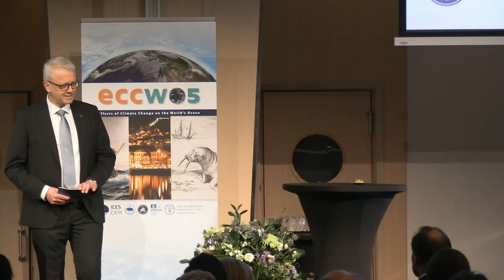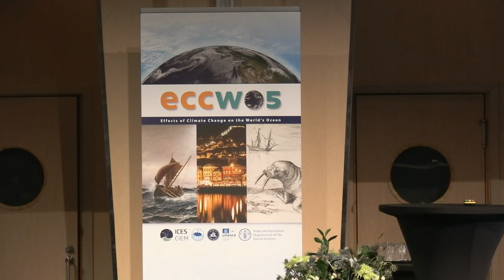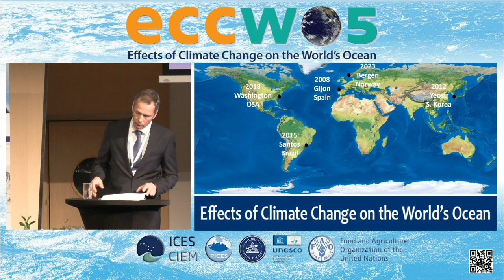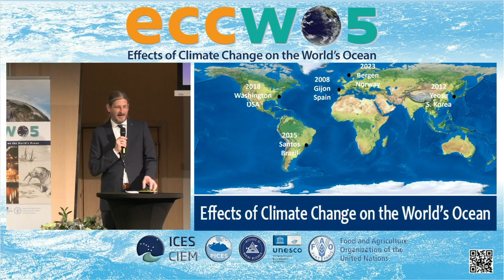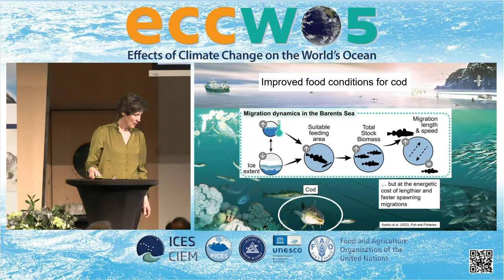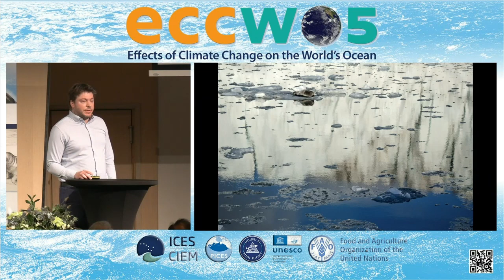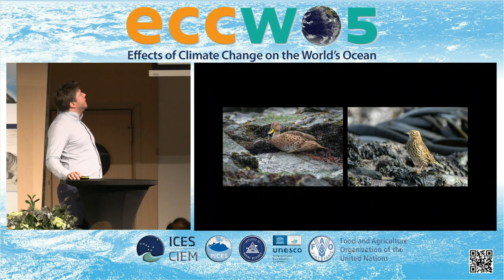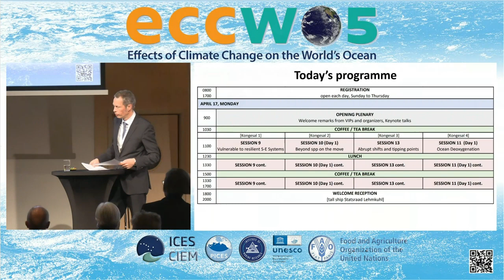ECCWO5, April 2023, Bergen, Norway. Opening with Welcoming Remarks from HRH Prince Haakon of Norway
The ECCWO5 symposium brought together experts from around the world to better understand climate impacts on ocean ecosystems, the ecosystem services they provide, and the people, businesses and communities that depend on them. The 2023 event highlighted the latest information on how oceans are changing, what is at risk, responses that are underway, and strategies for increasing climate resilience, mitigation and adaptation. Together, we aim to identify key knowledge gaps, promote collaborations, and stimulate the next generation of science and actions.

Speakers:

0:03:58 Opening by by the Norwegian Crown Prince Haakon and welcoming remarks by VIPs and organizers

0:31:08 Keynote speaker Randi Ingvaldsen - Atlantification and borealization in the Barents Sea and adjacent Arctic Ocean

0:44:52 Keynote speaker Christian Clauwers - Using image to bridge the gap between science, education and policy